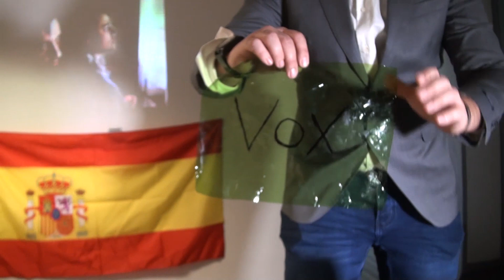Trintxera infinitua-LPM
2019ko Oñatiko laburmetrai rallya

GAIA: Zinema
OBJETUA: Plastikozko filtroa